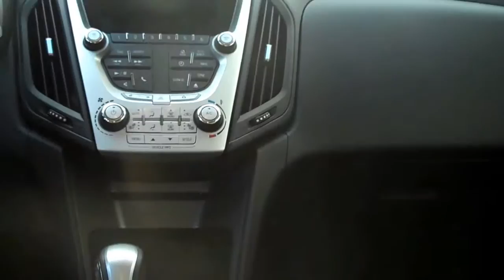2013 Chevy Equinox AWD @ Bannister GM Vernon STK# A13-743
Here is a great fuel efficient SUV with AWD capabilities. Nice low kilometers on it too. This BC vehicle has no accidents on it. Has great features including back up camera, factory remote start, bluetooth, fog lights and many more.